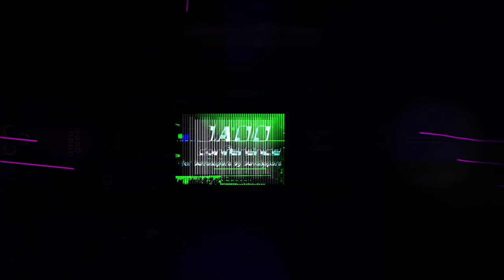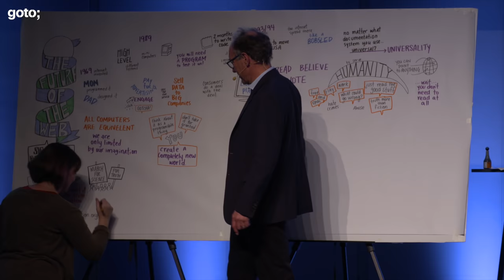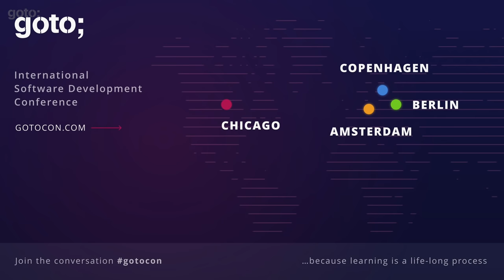The Future of the Web • Sir Tim Berners-Lee • GOTO 2018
Sir Tim Berners-Lee - Inventor of the World Wide Web

ABSTRACT
Twenty-five years ago, Sir Tim Berners-Lee invented the World Wide Web. It has changed the world in ways we could have never have imagined in Business, Education, and Government. The way we buy and sell, inform and are informed, agree and disagree, share and collaborate has been transformed. The Web has advanced medical research, helped solve complex health problems and advanced the pursuit of freedom and democracy. More recently the Web has moved from Web of documents to a Web of data moving us faster forward. How will the future of the Web impact existing strategies [...]